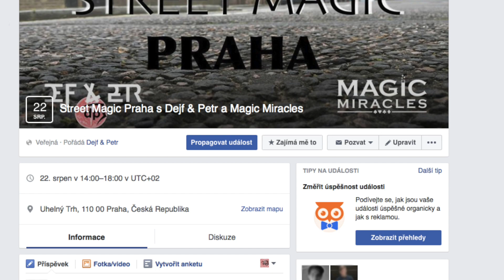Pozvánka na STREET MAGIC PRAHA 2016 //Dejf, Petr a Magic Miracles// 22.srpna 2016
ANO ☆ ANO je to konečně tady,
dlouho očekávaný ★ Street Magic v Praze ★

▼Sejdeme se▼
♠ 22.srpna 2016 v pondělí ve 14:00
♠ Na náměstíčku Uhelný trh, který je v centru Prahy (kousek od stanice metra Můstek) od spodní části václaváku 2 minutky chůze
▼Kdo tam bude?▼
♠ My Kouzelníci DEJF & PETR

♠ Kouzelníci z minulých ročníků
♠ A samozřejmě VY ☻ naši diváci ☺ (případně vaši rodičové, kamarádi .)
▼Plán dne▼
♠ 14:00 ☛ sraz na Uhelném Trhu, kde vás přivítáme a hned vám začneme ukazovat naše nelepší triky a flourishe, společně s vámi budeme kouzlit nejen my Dejf a Petr ale i Magic Miracles a naši kamarádi kouzleníci, které jste mohli vidět v předešlích ročnících. Až se trošku přes kouzla seznámíme vrhneme se na další část programu.
♠ Kraťoučká přednáška od každého z nás (Dejva, Petra, Magic Miracles) na kouzelnické téma/problematiku.
♠ Naučíme vás pár lepších triků, které nechceme zveřejnit na našich kanálech, Nechceme aby k nim mel každý přístup kdo má internet, proto je vás naučíme pouze osobně.
♠ CHCEME VIDĚT HLAVNĚ VÁS JAK KOUZLÍTE !!! proto si s sebou vezměte různé pomůcky, triky, gumičky, karty, mince.
Aby jste nám mohli ukázat vaše umění a my vám mohli poradit co zlepšit a nebo naopak sklonit poklonu za to, že to umíte na 100% a není tomu co vytknout. Ti odvážnější můžou zkusit kouzlit náhodným kolemjdoucím.
♠ Samozřejmě i pro nás to bude super zážitek takže se svámi chceme vyfotit to znamená, že i vy můžete s námi. Zároveň si s sebou bereme fixy kdyby někdo chtel náš podpis na kartu, krabičku, do deníčku atd. Případně s vámi natočit krátký záběr na váš kanál na youtube.
♠ SOUTĚŽ ♠ SOUTĚŽ ♠ SOUTĚŽ ♠ SOUTĚŽ ♠
Já(DEJF) koupím v Londýně balíček kouzlenických karet o které na místě uspořádáme soutěž. Pravidla soutěže se dozvíte na místě, takže určitě doražte :D :D
♠ 18:00 ☛ To už bude čas na ukončení celého srazu.
▼Těšíme se na vás▼
Jsme vaši kouzleníci DEJF, PETR a MAGIC MIRACLES

Toto video vytvořil ★ Dejf, Petr & Magic Miracles ★

♫ Intro hudba ► Porno Galactica - Super Math Party
♫ Hudba na pozadí  ► Meizong - Melood